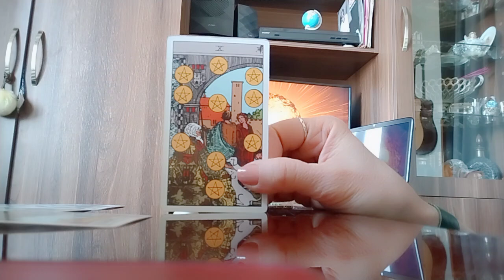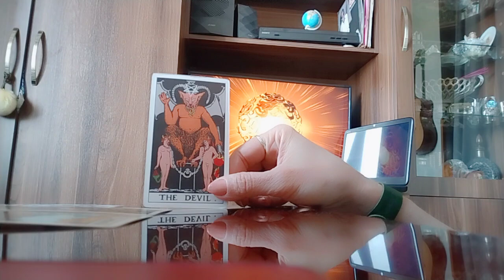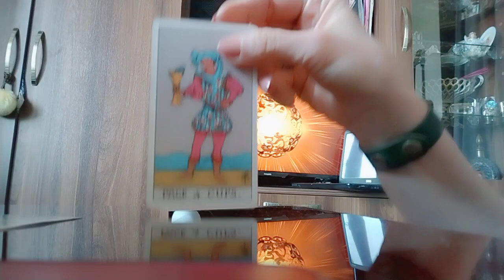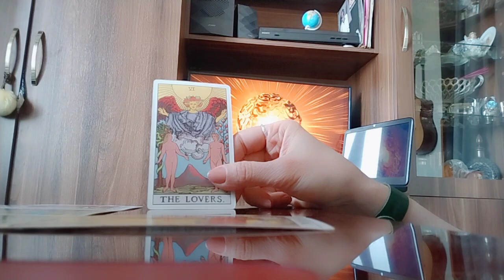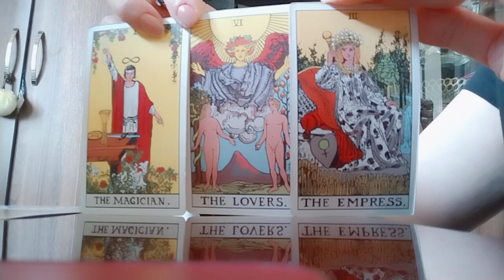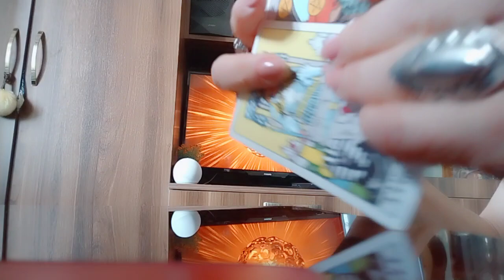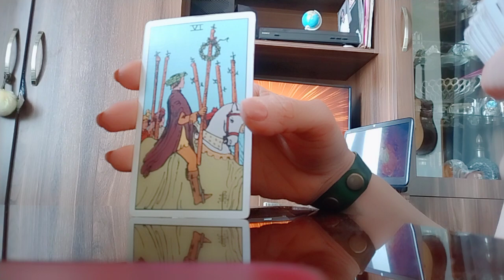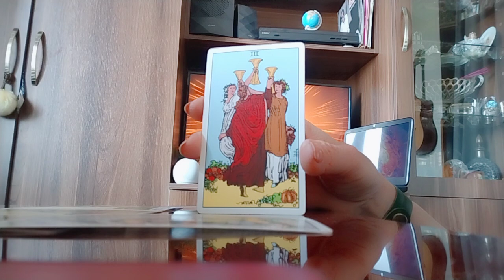ტაროს გაშლა ოცნების ასრულებაზე!/ინფორმაცია, რომელიც სასიამოვნოდ გაგაოცებთ🃏🃏🃏✨✨✨🃏🃏🃏